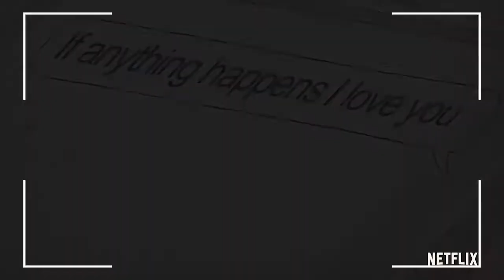Si Algo Me Pasa, Los Quiero | Te Hará Llorar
En el vídeo de hoy hablamos de uno de los mejores cortos de Netflix If Anything Happens I Love You